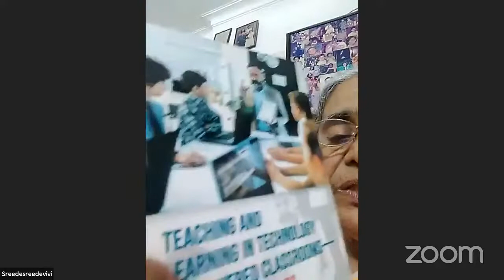AIWC-TVPM Literary and Cultural Forum